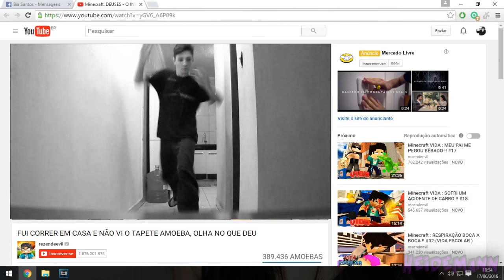TÃO ME LIGANDO